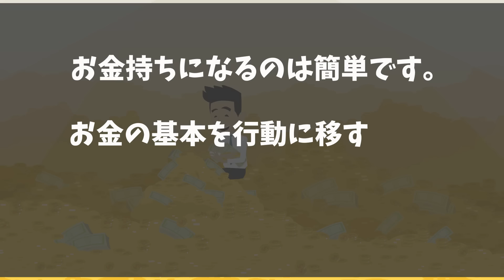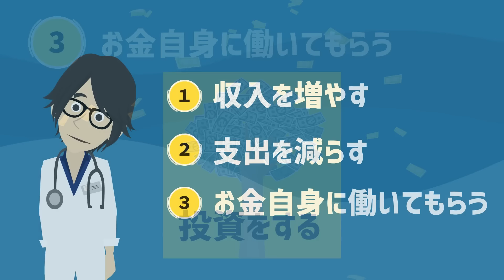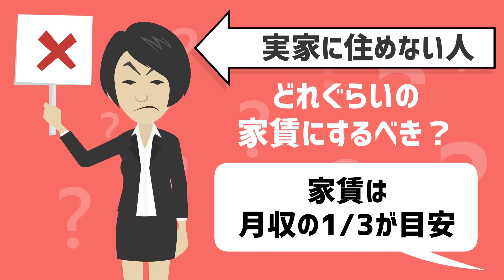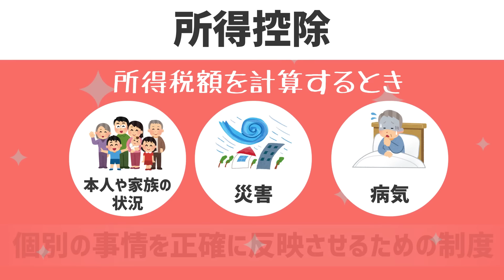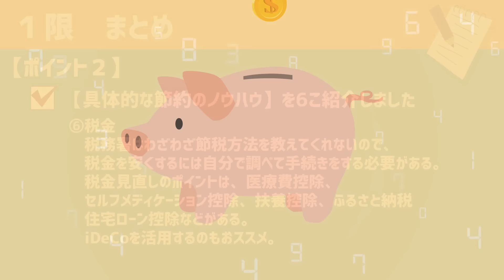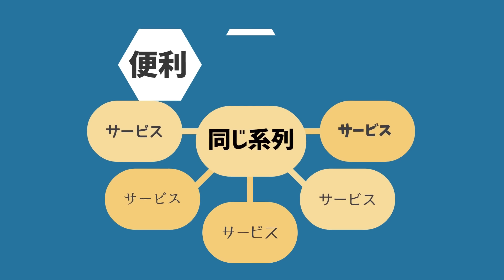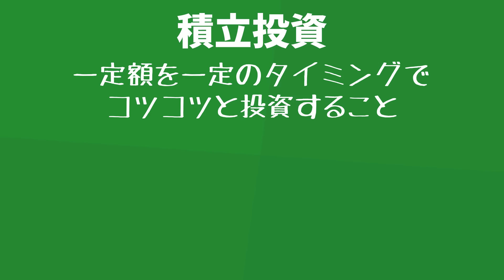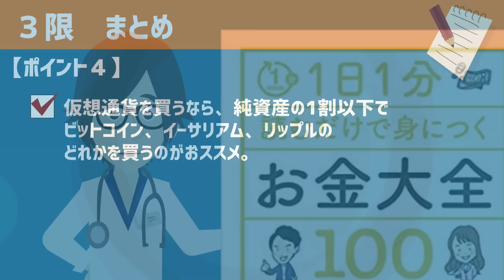【ベストセラー】「１日１分読むだけで身につくお金大全１００」を世界一わかりやすく要約してみた【本要約】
▼ ▼Amazonの購入はこちら

▼【目次】
0:00　ご挨拶・導入
4:01　本日のお品書き
4:30　①限　お金の節約の基本
19:26  ②限　お金の貯め方の基本
25:40  ③限　お金の増やし方の基本

▼参照
タイトル：1日1分読むだけで身につくお金大全100
著者：頼藤 太希  (著), 高山 一恵 (著)
出版社：自由国民社
※本動画は自由国民社様から許諾を得て配信しております。

1日5冊ほどの読書を5年以上続けている、心底本を愛するオタク。